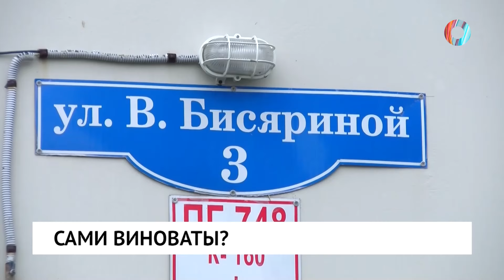Сами виноваты?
Необычный комментарий коммунальщиков. Затопление на улице Бисяриной не могут устранить из-за... местных жителей.